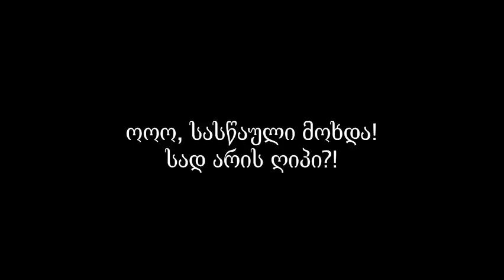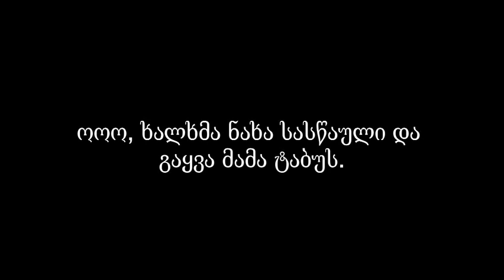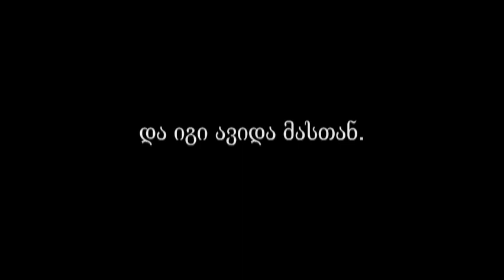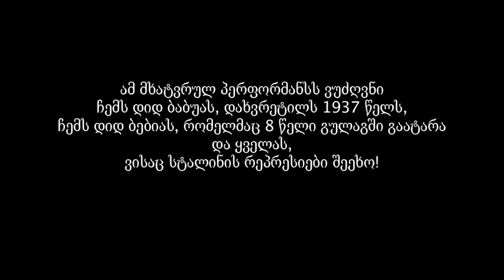მამა ტაბუმ ეკლესის ძალადობრივ -სტალინისტური დისკურსი გააპროტესტა